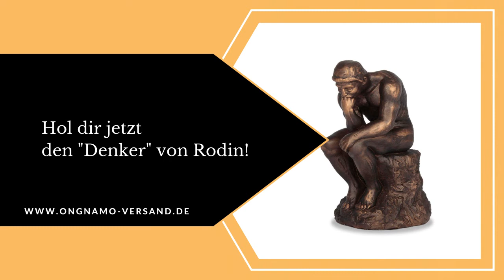Der Denker von Rodin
Die Plastik Der Denker (französisch Le Penseur) zählt zu den Hauptwerken des Bildhauers Auguste Rodin und entstand zwischen 1880 und 1882. Rodin war einer der bedeutendsten europäischen Bildhauer seiner Zeit. Das Werk gilt als ein Symbol der menschlichen Vernunft und Schöpfungskraft. Das Original befindet sich im Besitz des Musée Rodin in Paris. Die hier angebotene Statue ist eine Nachbildung im Maßstab ca. 1:10.

Der Denker ist eine schöne und inspirierende Deko für deinen Schreibtisch und schafft das richtige Ambiente für konstruktive, ideenreiche Stunden. Wohnen mit Kunst kann so einfach sein!